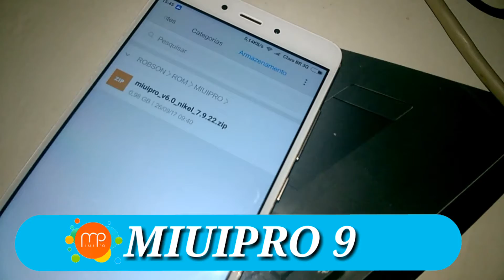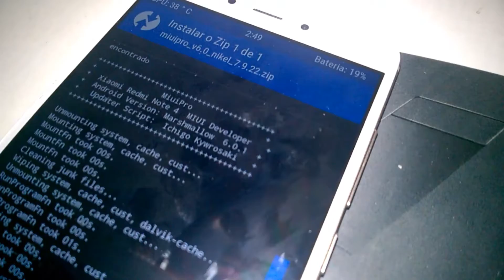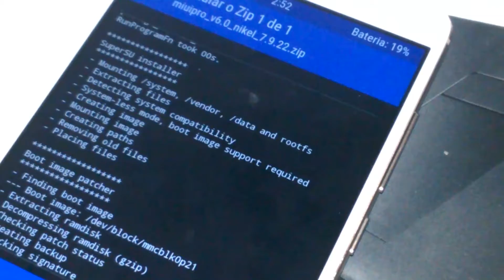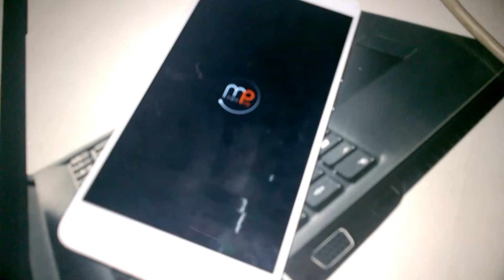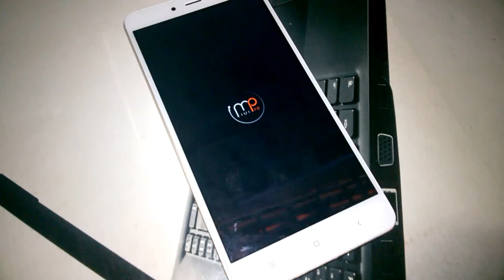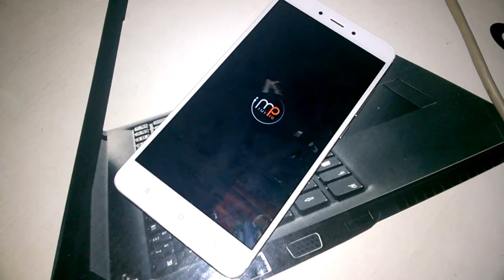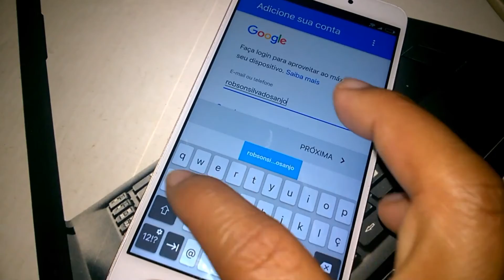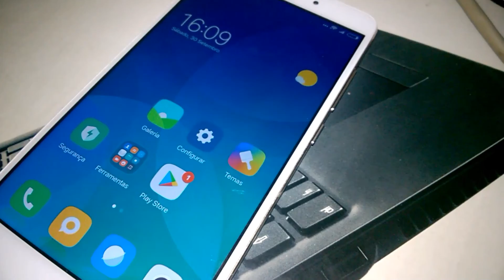INSTALAÇÃO MIUIPRO 9 V7.9.22 - XIAOMI REDMI NOTE 4 MTK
▬▬▬▬▬▬▬▬▬▬▬▬ஜ۩۞۩ஜ▬▬▬▬▬▬▬▬▬▬▬▬▬
▓▓▓▒▒▒░░░ LEIA A DESCRIÇÃO DO VÍDEO ░░░▒▒▒▓▓▓
▬▬▬▬▬▬▬▬▬▬▬ஜ۩۞۩ஜ▬▬▬▬▬▬▬▬▬▬▬▬▬▬
INSTALAÇÃO MIUIPRO 9 V7.9.22 - XIAOMI REDMI NOTE 4 MEDIATEK MT6797 HELIO X20 - PORTUGUÊS-BR
DOWNLOAD DA MIUIPRO 9 V7.9.22 (BETA).

COMO DESBLOQUEAR BOOTLOADER - XIAOMI REDMI NOTE 4 MTK [PORTUGUÊS-BR]

🔰MARCA: XIAOMI
🔰MODELO: REDMI NOTE 4
🔰PROCESSADOR: MEDIATEK MT6797 HELIO X20
🔰NÚCLEO: 10.  x2 2.1 ghz, x4 1.8 ghz, x4 1.4 ghz
🔰GPU: MALI-T880
🔰RAM: 3GB
🔰MEMORIA INTERNA: 64GB
🔰CARTÃO DE MEMORIA: 32GB
🔰BOOTLOADER: DESBLOQUEADO
🔰ANDROID: 6.0.1 (CUSTOM ROM)
🔰ROOT: SIM
★CANAIS PARCEIROS★

🆘Ajude a traduzir este vídeo para Inglês

💲 Freedom! - ★YouTube Partnership

Site e rede social.